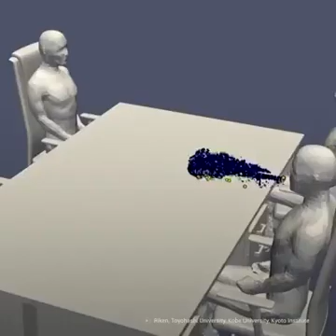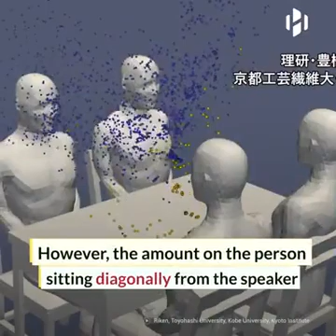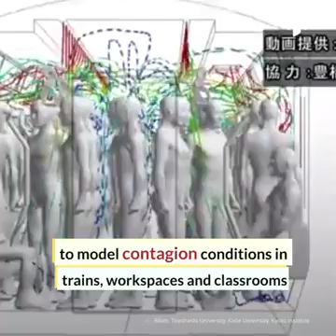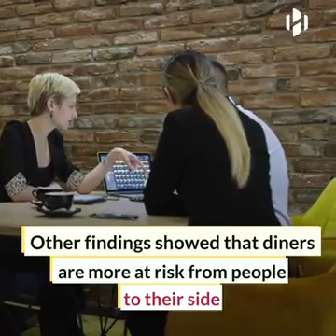HOW COVID19 CAN SPREAD EASILY???